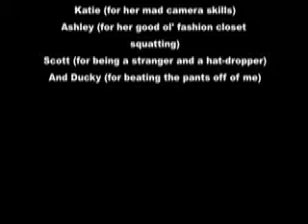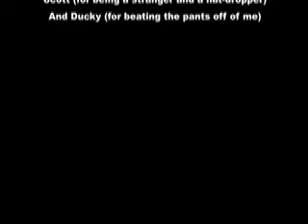Valiant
This started as a race to see who could remover her hat first without touching it.  It quickly became much, much more.